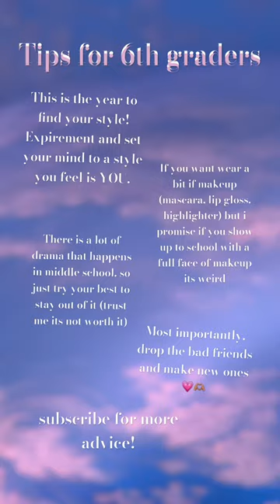shorts fyp subscribe